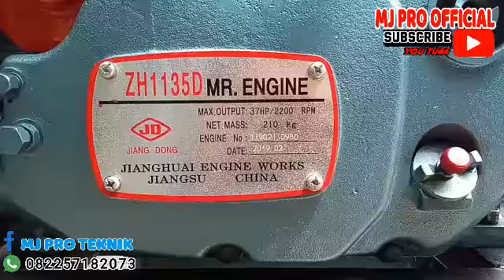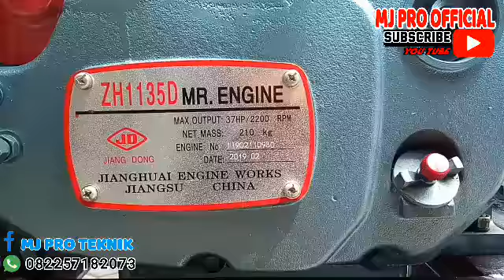DIJEMPUT ENGINE JIANGDONG 37HP STARTER VS 31KVA PESANAN JURAGAN KRIAN SIDOARJO